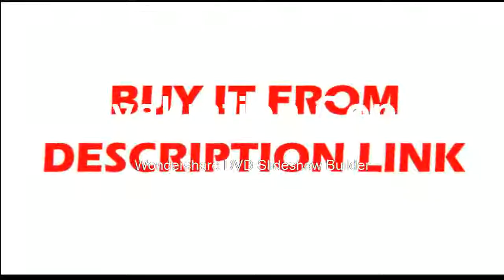Best etal Detector Underground Depth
Product On Aliexpress

Brand Name:TIANXUNPower Type:Battery-PoweredModel Number:TX-850With LCD Screen Or Not:Yes